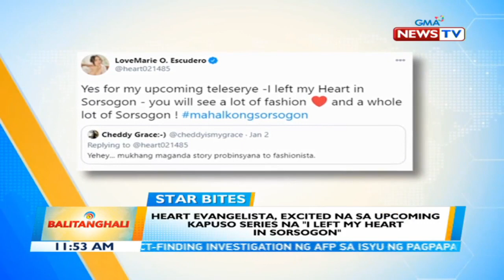BT: Wagi ang ilang Kapuso stars sa 7th Urduja Heritage Film Awards